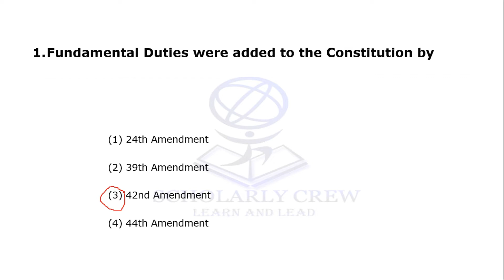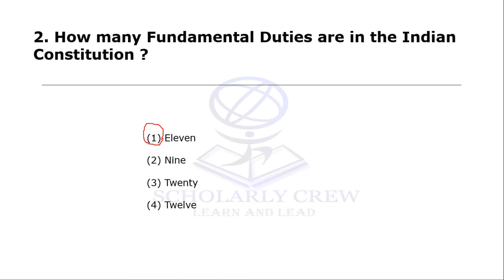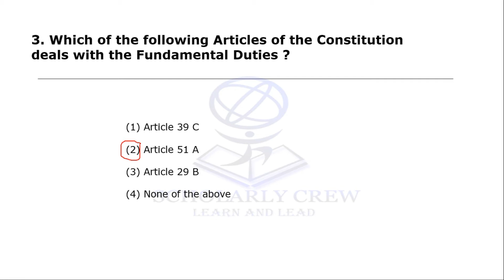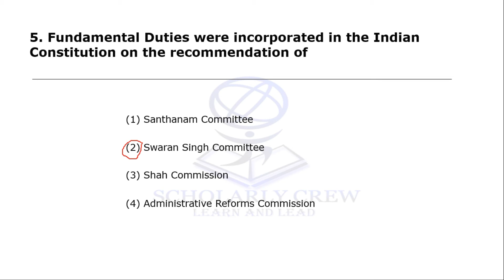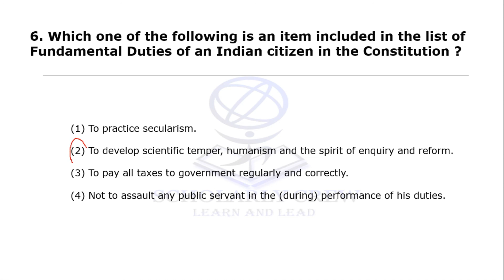Fundamental Duties | Polity | TNPSC | SSC | RRB | SSC Bytes | Day - 32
In this video we have discussed five questions on Fundamental Duties | Polity from previous year question papers of TNPSC | SSC | RRB Exam.

Our Channel provides you free classes for UPSC / TNPSC / TNUSRB / SSC /RRB... with exam perspective.